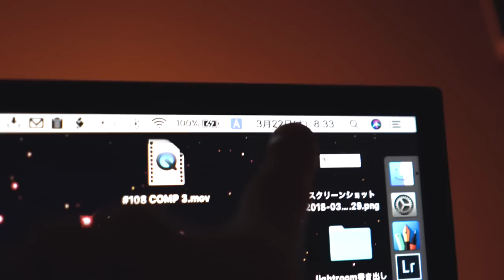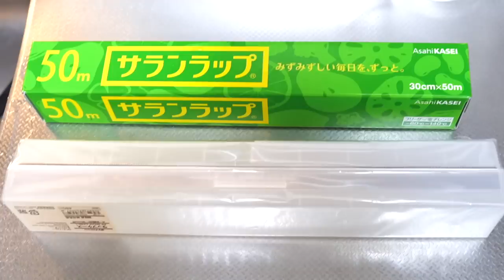のりごとーの3月のある１日【VLOG】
sonyフルフレーム対応のnewレンズ「 SEL28F20」がやってきましたので、a6500+sel28F20で3月のある１日を撮ってみました。

満開まではまだいきませんが、遂に桜が咲いて春の訪れを感じる3月22日。

明日はα7M3の発売日。到着が待ち遠しい一日になりました。

【撮影機材】

動画で使用しているクリエイトツール

カメラ,レンズ,三脚,他 使用機材はこちら

広告掲載・レビュー依頼・取材依頼・質問等、各種ご連絡は